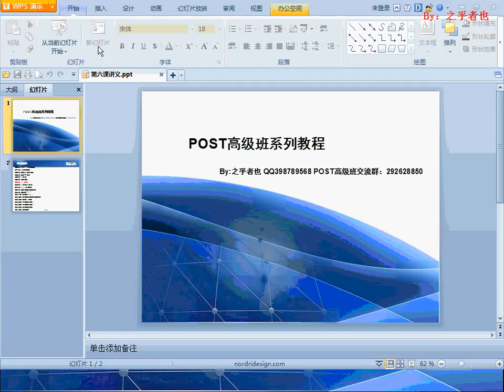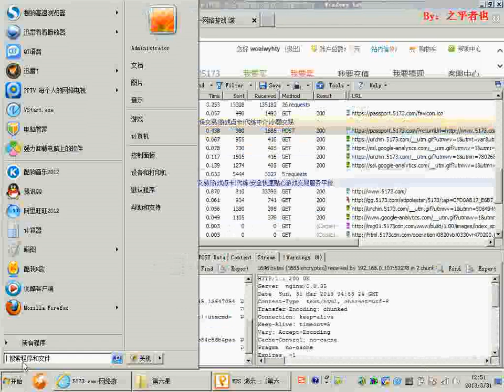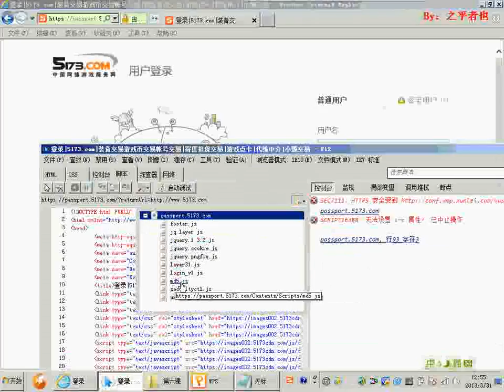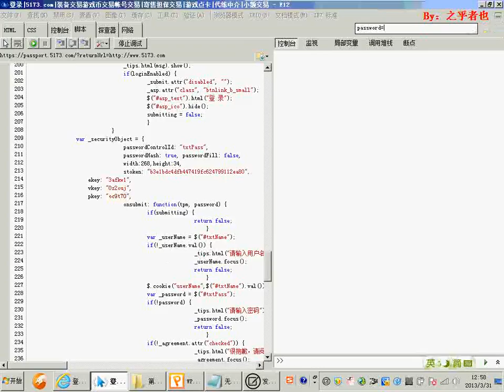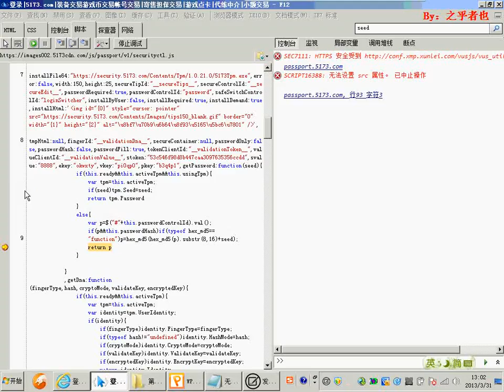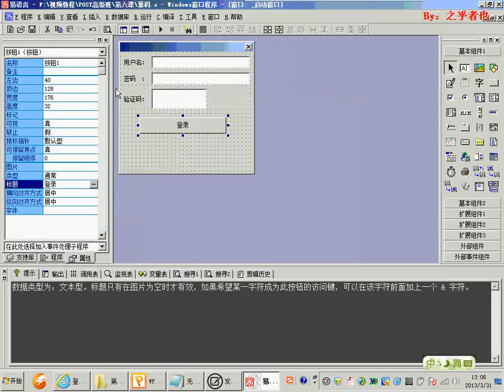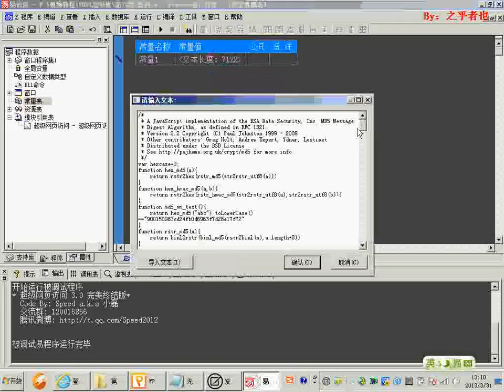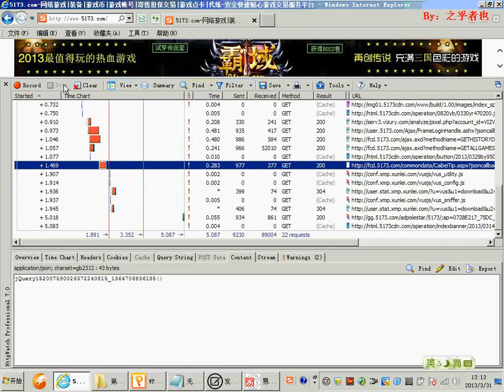之乎者也POST高级班 第6课 5173登陆